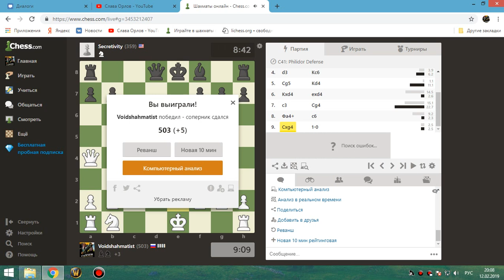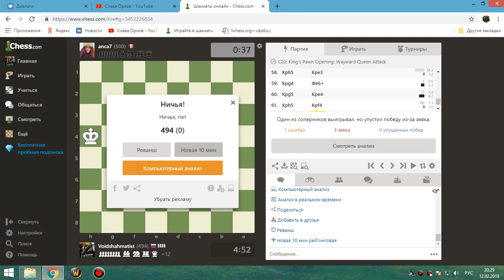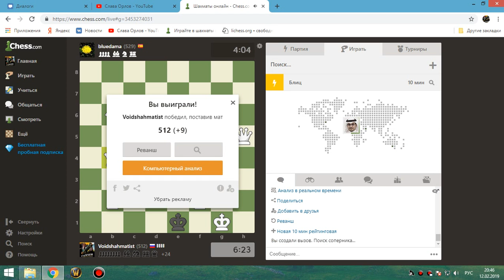22 Шахматы онлайн